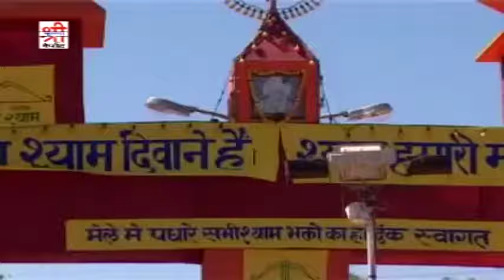मारवाड़ी Dj Song 2017 | श्याम संग होली खेला | राजस्थानी Devotional Song | Shri Krishna Cassettes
Shree Krishna Cassettes Presenting :- श्यामधणी के मेला में नाच म्हारी बीनणी

⇨Song : Shyam Sang Holi Khela
⇨Album : श्यामधणी के मेला में नाच म्हारी बीनणी
⇨Singer : सुनील शर्मा, रामकुमार, मनोज मयूर, शिक्षा शर्मा
⇨Lyrics : Traditional
⇨Music Lable : Shri Krishna Cassettes
⇨Category : Devotional
⇨Producer : Tarun Hassani